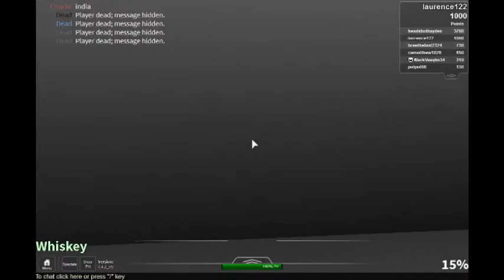Laurence and Mark Play Murder Mystery Part 2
The noise in the background is from mark he was sitting in his living room :3.